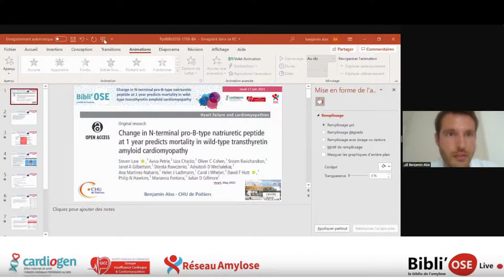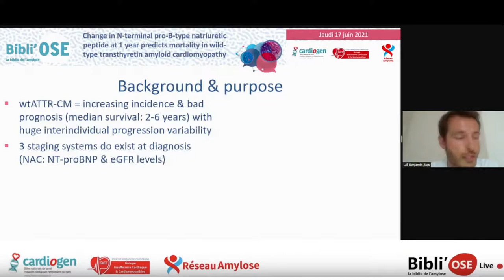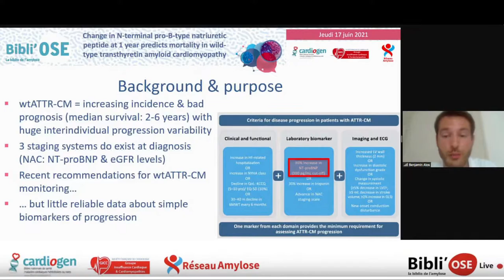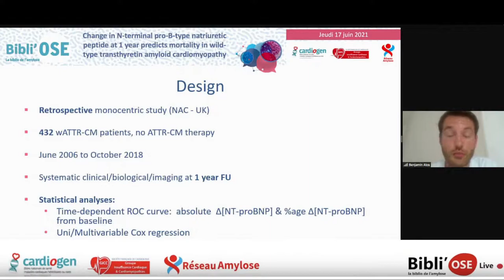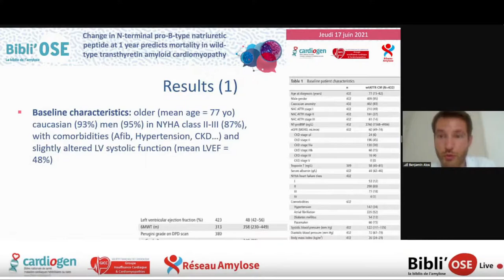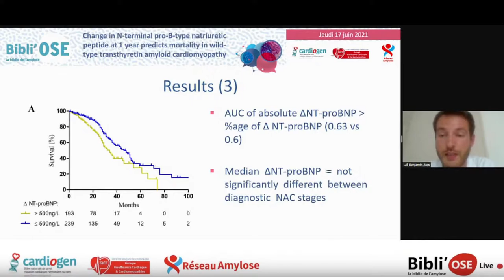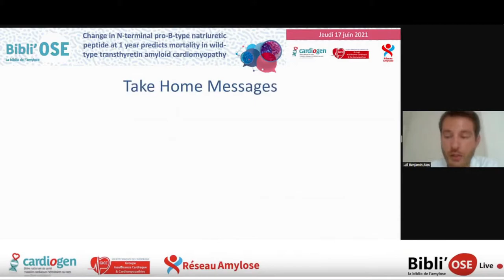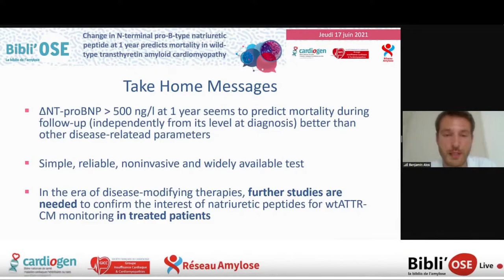BibliOSE : Peptide natriurétique et mortalité dans l'amylose TTR, ALOS B; Law S_Heart_33990410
Le Dr Benjamin ALOS  de Poitiers commente lors de cette Bibli'OSE l'article "Change in N-terminal pro-B-type natriuretic peptide at 1 year predicts mortality in wild-type transthyretin amyloid cardiomyopathy". Law S, Petrie A, Chacko L, Cohen OC, Ravichandran S, Gilbertson JA, Rowczenio D, Wechalekar AD, Martinez-Naharro A, Lachmann HJ, Whelan CJ, Hutt DF, Hawkins PN, Fontana M, Gillmore JD. Heart. 2021 May 14:heartjnl-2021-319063. doi: 10.1136/heartjnl-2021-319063. Online ahead of print. PMID: 33990410. La discussion est commentée par Dr Damien LEGALLOIS de Caen, Dr Karim WAHBI de Paris, Dr Martin NICOL de Paris, Dr Benjamin ALOS de Poitiers, Pr Thibaud DAMY de Créteil, Pr Olivier LAIREZ de Toulouse